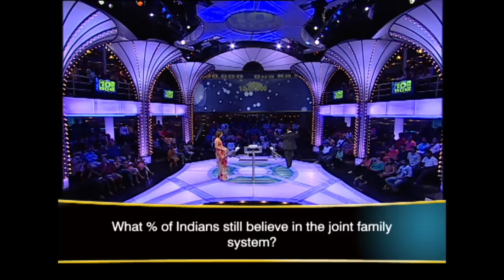Salman के लिए Contestants के बीच Start हुई War! | Dus Ka Dum | Full Episode